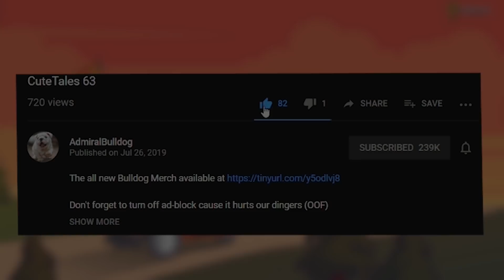Bulldog Mars Unkillable Build (Gone Wrong!?)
ADMIRALBULLDOG MARS DOTA MARS MID MARS BUILD FUNNY DOTA MOMENTS DOTA MEMES